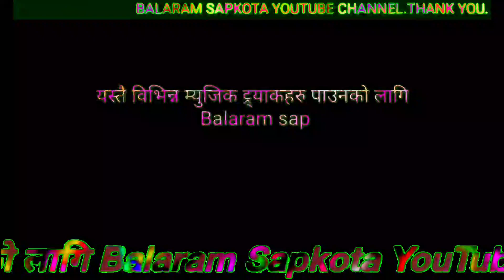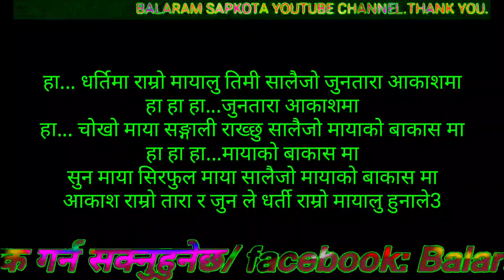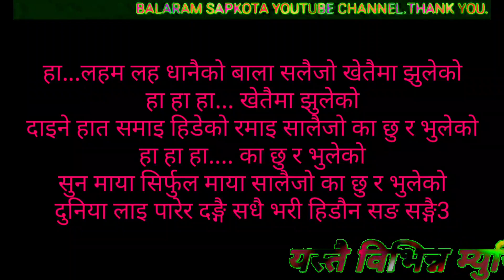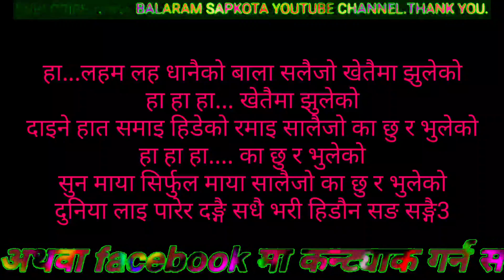Deurali Bhanjyang //Salaijo// karaoke nusic track